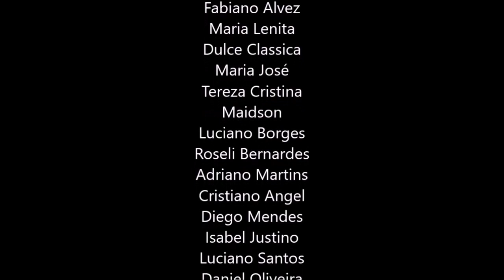5, CRIAMOS NOSSAS PRÓPRIAS ILUSÕES, PSICOLOGIA D EVOLUÇÃO POSSIVEL AO HOMEM, P D OUSPENSKY, KRISHNA